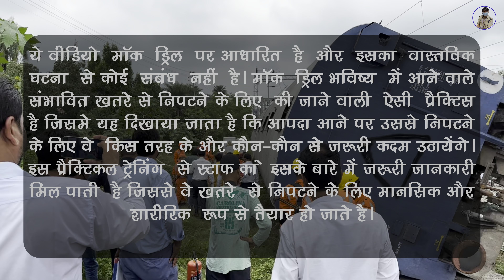NDRF कैसे बचाव कार्य करती है?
मॉक ड्रिल (Mock Drill):- भविष्य में आने वाले संभावित ख़तरे से निपटने के लिए की जाने वाली ऐसी प्रैक्टिस है जिसमे यह दिखाया जाता है कि आपदा आने पर उससे निपटने के लिए वे किस तरह के और कौन-कौन से ज़रूरी कदम उठायेंगे । इस प्रैक्टिकल ट्रेनिंग से स्टाफ को इसके बारे में ज़रूरी जानकारी मिल पाती है जिससे वे ख़तरे से निपटने के लिए मानसिक और शारीरिक रूप से तैयार हो जाते है।